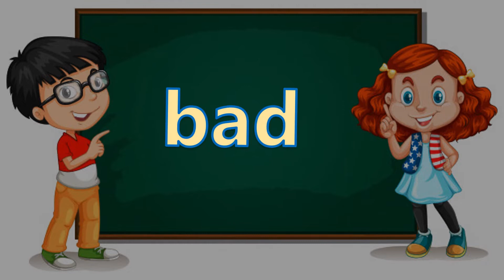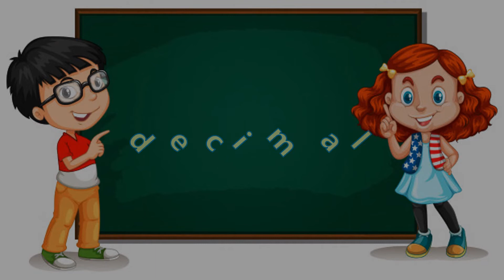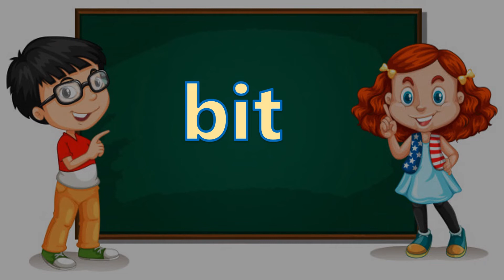Fry's First 1000 Words Part 8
Learn to Read: Fry's First 1000 Words part 8 with audio.